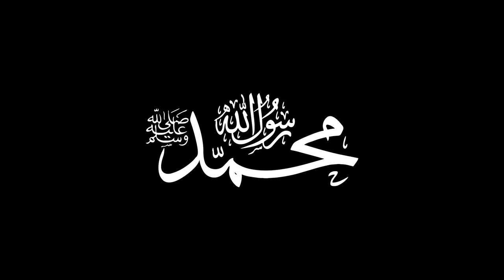മുഹമ്മദ് നബിയുടെ യഥാർത്ഥ രൂപം ! | Shereef Right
തിരുനബിയുടെ രൂപം , അവിടത്തെ അനുചരന്മാരിൽ പെട്ടവർ തന്നെ കൃത്യമായി വിവരിച്ച് രേഖപ്പെടുത്തിയിട്ടുണ്ട്‌. അതിൽ നിന്ന് പ്രസക്‌തം എന്ന് തോന്നിയ ചില ഭാഗങ്ങൾ ഇവിടെ വിവരിക്കാൻ ശ്രമിക്കുകയാണ്. റഫറൻസ് ആയി എടുത്തിട്ടുള്ളത് സീറ ഹദീസ് ഗ്രന്ഥങ്ങളേ ആണ്.

nabi charithram malayalam

അഭിപ്രായങ്ങളും നിർദേശങ്ങളും അറിയിക്കുക.

" ഞായറാഴ്ച തോറും പുതിയ വിഡിയോകൾക്കായി സബ്സ്ക്രൈബ് ചെയ്യുക "

അടുത്ത വീഡിയോകൾക്കായി WhatsApp-ൽ Follow ചെയ്യുക